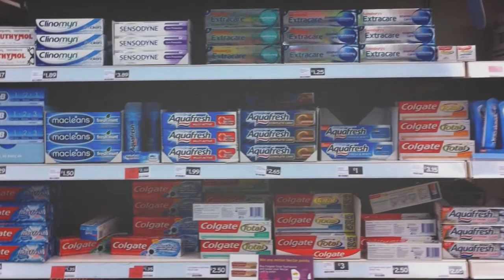¿Qué Ocurre Si Cepillas Tus Dientes Con Sal Marina Y Bicarbonato De Sodio?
Ya sea que le tengas recelo a los efectos dañinos de los químicos en las pastas dentales tradicionales, o que estés buscando hacerles un cariñito a tus dientes un par de veces a la semana a tus dientes, lavarte los dientes con bicarbonato de sodio y/o sal marina es una muy buena forma de asegurarte unos dientes fuertes y unas encías saludables, ya que estos elementos ayudan a eliminar la placa dental a la vez que protegen a fondo del mal aliento.

Sea que los uses por separado, o juntos, el bicarbonato de sodio y la sal marina son un excelente (y económico) tratamiento natural para cuidar tus dientes.

Empecemos explicando, por qué la sal marina

Calcio, magnesio, silicio, fósforo, sodio, niquel, hierro… estos son sólo algunos de los elementos minerales que puedes encontrar en la sal marina. Estos nutrientes fortalecen las encías a la vez que te protegen del sarro y eliminan el mal aliento… Y hasta podrían ayudarte a blanquear los dientes con el tiempo.

Además, la sal marina es alta en yodo, el cual le confiere propiedades antibacteriales y ayuda a neutralizar los ácidos en la boca.

Puedes tanto sumergir tu cepillo dental húmedo en una cucharadita de sal marina y cepillarte como harías regularmente, o simplemente puedes enjuagarte la boca con una solución de media cucharadita de sal marina en 120 mililitros de agua tibia.

Si eliges el segundo método, disuelve bien la sal, y luego haz un buche y mantenlo por unos 30 segundos. Esta mezcla ayuda a desinflamar las encías y a eliminar bacteria de la boca.

Y, por supuesto, en ambos casos, asegúrate de escupir todo y no tragarte la sal.

Y ahora el bicarbonato de sodio

El bicarbonato de sodio es bien conocido como un blanqueador de dientes natural. Es lo suficientemente arenoso como para eliminar el sarro de tu boca y la placa, pero sin ser tan abrasivo que te vaya a dañar el esmalte dental.

Además, el bicarbonato es altamente alcalino, por lo que contraataca los ácidos en la boca que causan la degeneración de los dientes, a la vez que mata bacterias, gérmenes, y combate el mal aliento.

Puedes mezclar bicarbonato de sodio con agua para hacer una especie de pasta y cepillarte con ello, o puedes mezclarlo con la sal para hacer tu propia pasta de dientes casera.

Si no te sientes cómodo con abandonar por completo la pasta de dientes tradicional, al menos haz esto un par de veces a la semana y verás que te sienta muy, pero muy bien, a la vez que te ayudará a proteger tu boca.

Ah, y no, no hay efectos secundarios. Según el Dr. Paul H. Keyes del Instituto Nacional De Investigaciones Dentales, no los hay. Dice que a través de los años que ha puesto en práctica esta técnica, nunca ha visto ningún caso problemático. Así que, por esa parte, puedes estar 100% tranquilo.

Éste vídeo responde también a las siguientes consultas:

pasta dental casera,
pasta de dientes casera,
como hacer pasta dental casera,
como hacer pasta de dientes casera,
materiales para elaborar pasta dental casera,
pasta dental casera para niños,
pasta dental casera experimento,
elaboracion de pasta dental casera,
pasta dental casera para blanquear los dientes,
pasta dental casera natural,
pasta de dientes casera bicarbonato,
como hacer pasta de dientes casera para niños,
como hacer una pasta de dientes casera,
bicarbonato dientes,
bicarbonato de sodio dientes,
bicarbonato para dientes,
bicarbonato dientes peligro,
bicarbonato sodico dientes,
bicarbonato de sodio dientes sarro,
bicarbonato de sodio dientes antes y despues,
sal marina para los dientes,
sal marina para dientes,